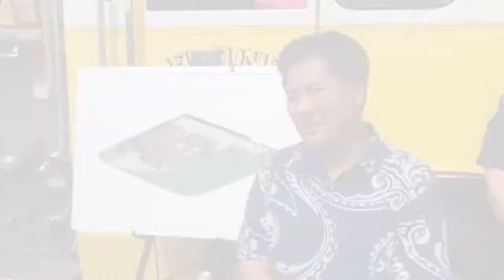Mayor Caldwell announces start of Construction for new Hau'ula Fire Station